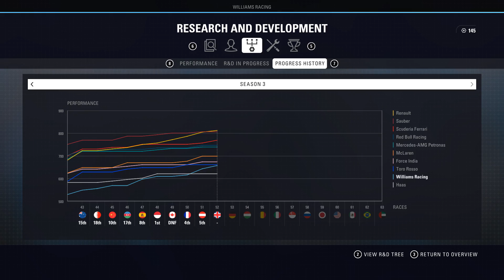F1 2018 Career Mode Part 50: Renault is Back on Top!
F1 2018 British Grand Prix Silverstone Season 3

Equipment I use:
Fanatec CSL Elite (PC/PS4)